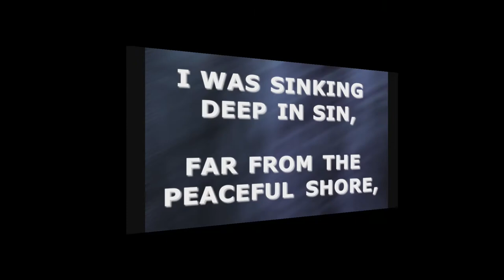KCC Service 11 October 2020 06 00 25 PM